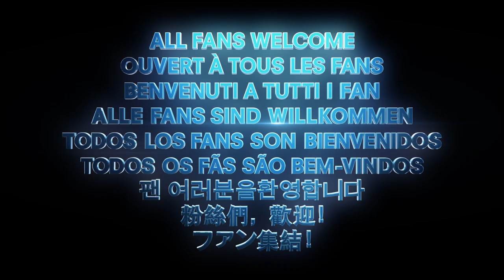DC FanDome | Hall of Heroes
DC FanDome, the 24-hour virtual experience planned for August 22, 2020, has announced that it will expand to two global events.  The first will still be held on the 22nd of this month and will include DC FanDome: Hall of Heroes - an epic world designed by Jim Lee that will feature special programming, panels, and exclusive reveals.  The 8-hour show will run three times in 24 hours so fans from around the world can watch.

The second event will be held on September 12, 2020, and will include DC FanDome: Explore the Multiverse which will be an on-demand platform, allowing fans to curate their own experience using the Official DC FanDome Online Scheduler Tool.  DC Kids FanDome will also be help on this second date.

All content begins at 10 am Pacific Time and will be available in Portuguese, Chinese, English, French, German, Italian, Japanese, Korean and Spanish.